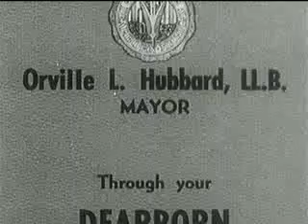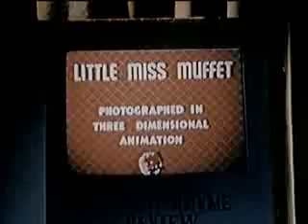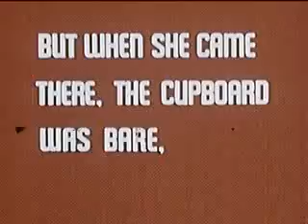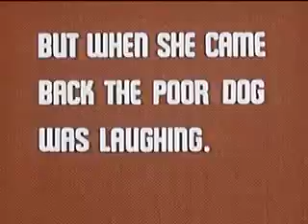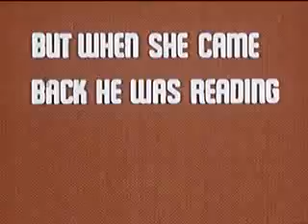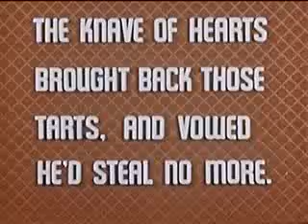Ray Harryhausen's Mother Goose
Public domain work from a master of stop-motion animation.